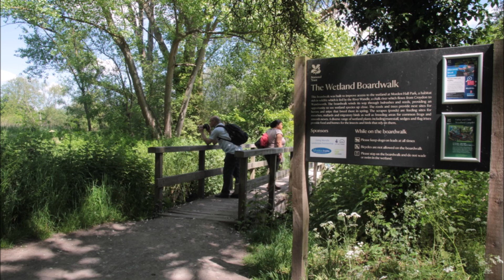Tower Bridge and Garden photos taken by Peter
These were produced by Peter in 2019.